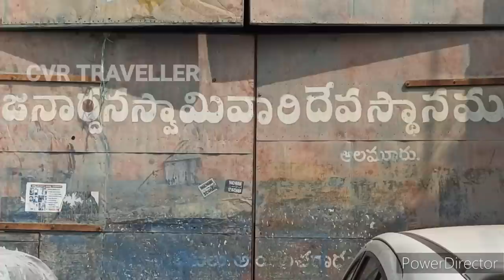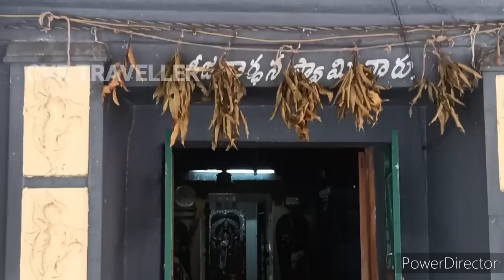Sri Janardhana Swamy Temple Aalamuru I Nava Janardhana Kshetramulu I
Sri Janardhana Swamy Temple Aalamuru I Nava JanardhanaKshetramulu I videos devotional cvrtraveller devotionalvideos devotionalchannel @LasyaTalks @BangkokPilla

Temple Address
Sri Janardhana Swamy Temple
Aalamuru village, E.G.DT,  AP

Distance
30.6KMS from Rajahmundry
 7.3KMS from Ravulapelam

Madurai Food Tour - Madurai PAROTTA - Egg PAAYA - Fishlette (Fish Omelette)